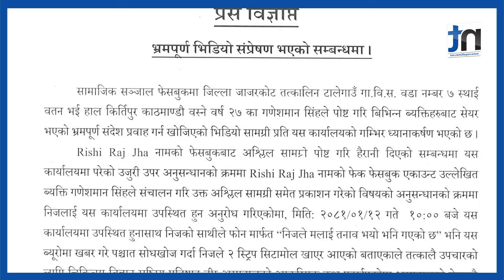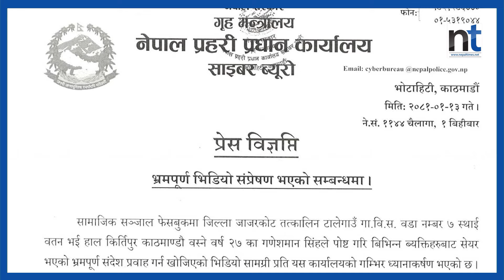रविविरुद्ध कमेन्ट गरेपछि यातना दिइयो भन्ने भिडियो भ्रम, बोल्यो साइबर ब्यूरो || Nepal Times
रविविरुद्ध कमेन्ट गरेपछि यातना दिइयो भन्ने भिडियो भ्रम, बोल्यो साइबर ब्यूरो

Produced By: Nepal Times Media Private Limited
News Edited By: Harihar Nepal
Presented By: Rashmita Udash
Video Edited By : Shnakar Parihast